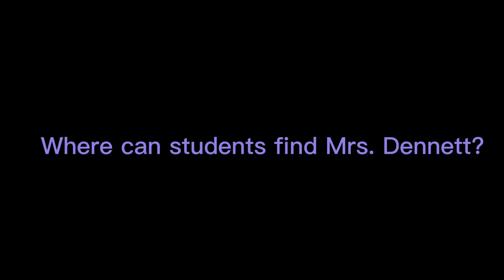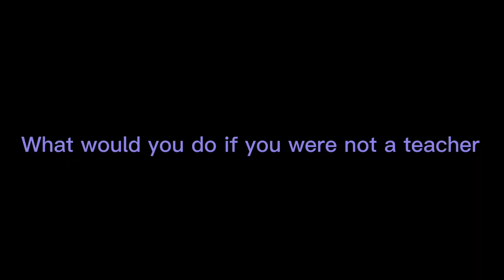Teacher Feature~ Mrs. Dennett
Happy Friday Bulldogs! For our last Teacher Feature before Spring Break, we have Mrs. Dennett! She is a Dixon High School alumni and has become an integral member both here as Math Teacher at Dixon High School and in her community as well. Enjoy!